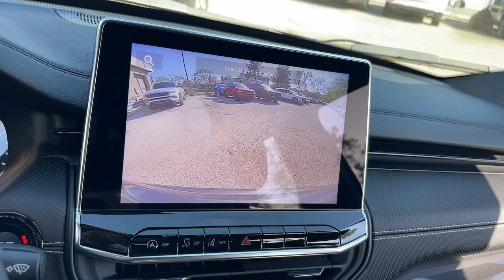2024 Jeep Compass Latitude Matteson, Lansing, Oak Lawn, Northwest Indiana, Chicago IL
New 2024 Jeep Compass Latitude available at South Chicago Dodge located in 7340 S Western Ave, Chicago, IL, 60636.

Picture yourself in the  2024  Jeep Compass. The Jeep Compass: The upscale, sophisticated compact SUV with advanced safety features to protect your most precious cargo. The following are some of this vehicles highlighted options: Keyless Entry, Heated Mirrors, Back-Up Camera, Satellite Radio, Fog Lamps, Steering Wheel Audio Controls, Electronic Stability Control, Aluminum Wheels, Alarm, Leather Steering Wheel. It's the sophisticated beauty with bookish smarts. It's the Compass. Come in and drive it.